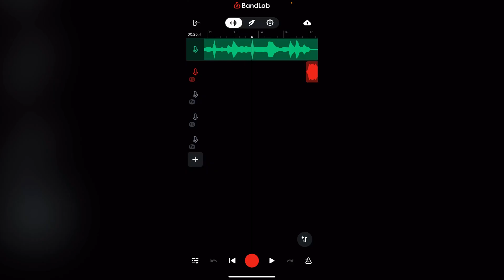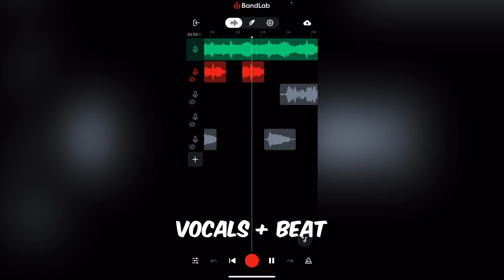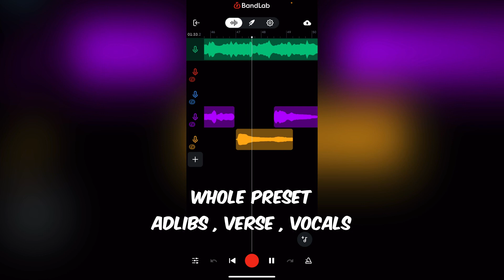Giveon Preset | How To Sound Like Giveon Bandlab [type beat]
Giveon Preset | How To Sound Like Giveon Bandlab
[type beat]

purchase preset packs & obtain 8-25 presets in one buy! (Dm *low prices*

I have every artist you can also dm for the list or dm for a custom ★ (90’s , 00’s , 10’s & 20’s artist!)

☀️ hello im cxrt! Made a new business called cxrtworks where I do thumbnails , features , cover art, clothing designs , beats , customs and more! Dm for all services first time buyers always get extra love ☀️

4 DEALS OR PROMO DM ME “✅”

WANT TO BE PART OF A BANDLAB/MUSIC PLAYLIST THAT GETS OVER 40K VIEWS WEEKLY? DM ME IMMEDIATELY 4 MORE INFORMATION ✅

Ignore